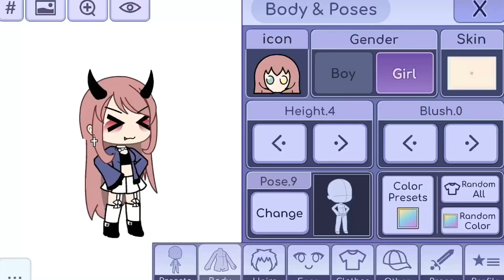[⚠️]-Meme || yandere || 𝙊𝙧𝙞𝙜𝙞𝙣𝙖𝙡 -[⚠️]